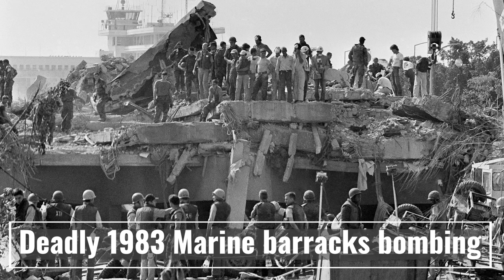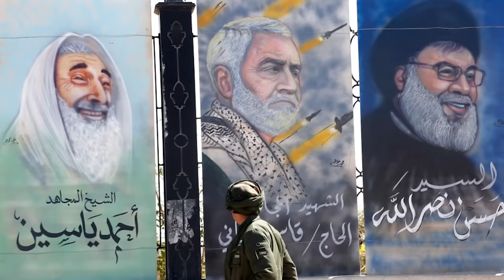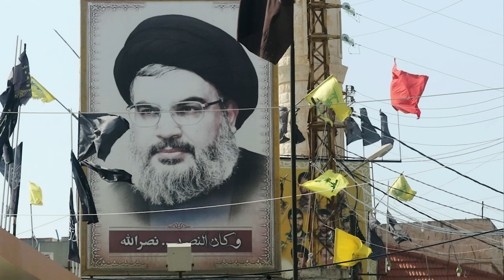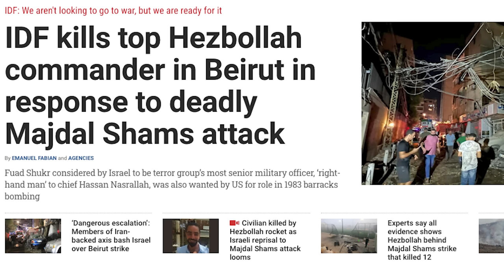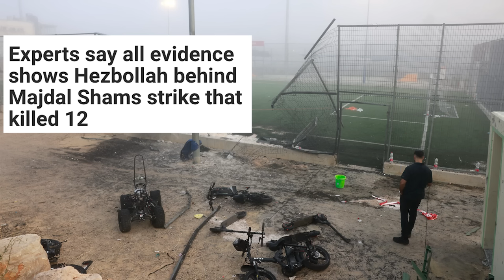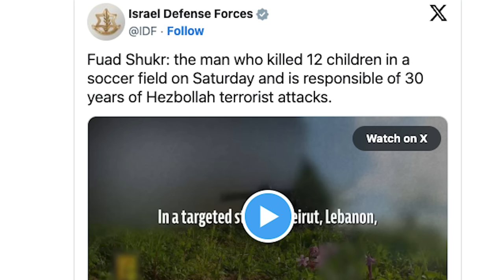இறுதியில் இஸ்ரேல் கையில் மடிந்தான்|Army Head Eliminated|Beirut Attack Explained| Haniyeh|Tamil | SKA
Hezbollah Leader Eliminated: Israel's Precise Strike and Its Global Implications

In this detailed analysis, we break down the recent events surrounding the elimination of a key Hezbollah military leader by Israel. This video covers the precision missile strike that targeted the mastermind behind multiple terror attacks, including the infamous 1983 Beirut barracks bombings.

From the $5 million bounty placed by the US on this Hezbollah commander to the strategic implications of this targeted killing, we delve into the geopolitical ripple effects. Learn how Israel's response showcases its intelligence capabilities and the potential for future conflicts in the Middle East.

📌 Topics Covered:
- History of the targeted Hezbollah commander
- The 1983 Beirut barracks bombings and its aftermath
- US bounty and global efforts to apprehend the terrorist
- Israel's precision missile strike
- Geopolitical implications and potential future conflicts
- The symbolism and strategy behind Israel's targeted killings
- Iran says Hamas leader Ismail Haniyeh was assassinated in Tehran

📚 Further Reading:
Experts confirm Hezbollah's involvement in Majdal Shams strike
US efforts to prevent Israeli strikes on Beirut
Israel's strategic and contained response to Hezbollah
IDF's operation against top Hezbollah commander
Israel's coordination with the US before the Beirut strike
US statements supporting Israel's right to self-defense
Hezbollah's statement on attacks on Israel
Israeli defense minister's comments on Beirut strike
🌍 Stay Informed on Global Security:

Follow the latest updates on Middle East conflicts
Understand the strategies behind military operations
Learn about the historical context of ongoing geopolitical tensions